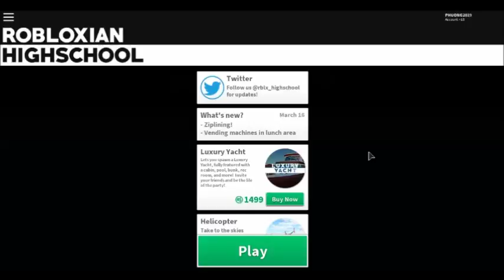ROBLOXIAN HIGHSCHOOL #5-I'M A BROTHER OF PARIS ?????